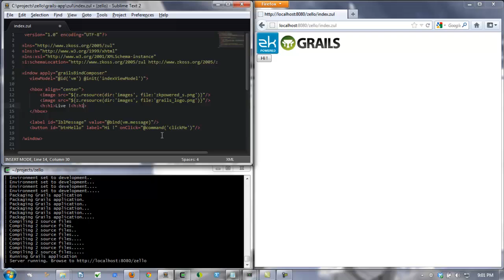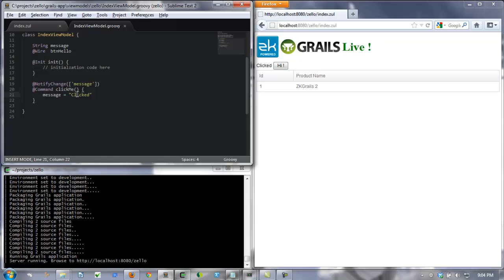ZKGrails 2 Live! Feature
Demonstrating the new Live! feature of ZKGrails 2. Running on Grails 2.1.0.RC3